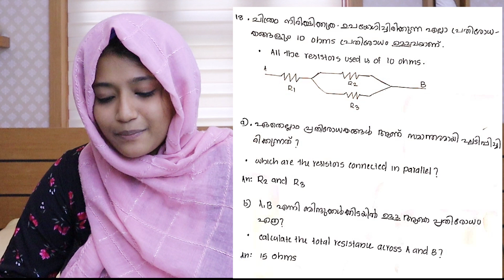sslc physics simple (Q&A) question and answers.